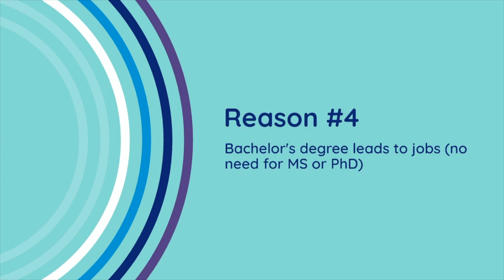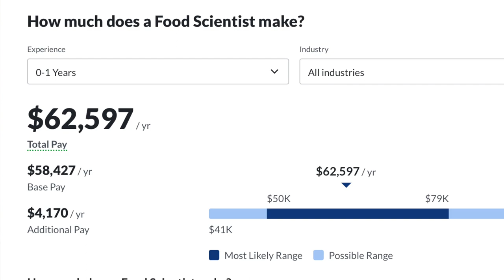Why you should get a bachelor's degree in food science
Getting my bachelor's degree in Food Science at UW-Madison is what laid the foundation for everything I've done in my career.

I look back on those four year's so fondly and wanted to share with you some of my favorite aspects!

Not only did I make some of the closest friend in my small Food Science classes, I also knew every professor and where to find them for help. I had paid summer internships. I had a paid, research assistant role lined up a full nine months before I graduated.

In case you missed it, here's a quick two minute explanation of what Food Science is